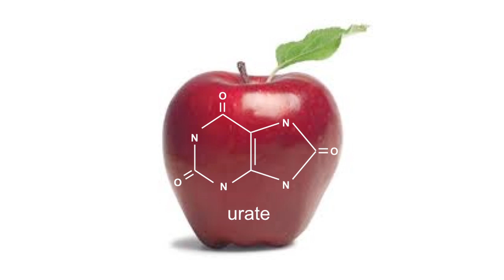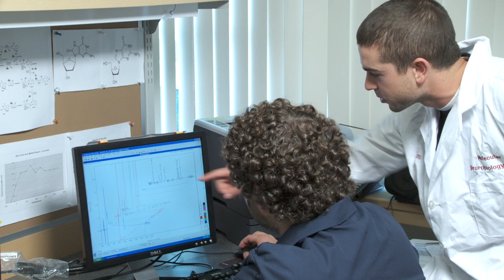SURE-PD Clinical Trial for Parkinson's Disease: Mass General Hospital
Researchers at 17 clinical sites across the US, including Massachusetts General Hospital, are seeking recently diagnosed Parkinson's disease patients to participate in a clinical trial investigating whether inosine taken to raise the body's level of urate — a naturally occurring antioxidant — can be used to slow the progress of PD.